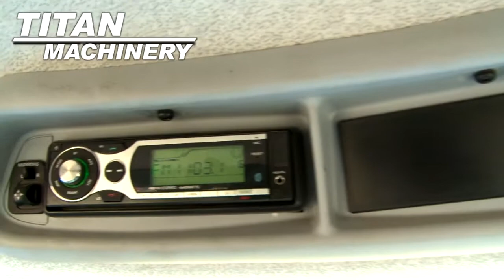New Holland T7170 Sold on ELS!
SOLD!
For Sale Used 2011 New Holland T7170 Tractor SOLD serial# ZBBN12906 stock# 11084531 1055 hours
95000.00 USD
Titan Machinery 1620 8th Ave SW Jamestown North Dakota USA 58401
• 860TL Loader, Rear wheel weights, Autocommand Transmission, MFWD, High capacity pump, Grid heater, Electronic joystick, Full cover fenders, Low pressure return quick coupler.
• Stock #: 11084531
• Category: For Sale
• Status: SOLD
• Class: Used
• Available: Immediately
• Make: New Holland
• Model: T7170 Diesel
• Year: 2011
• Serial#: ZBBN12906
• Est Hours: 1055
• Horsepower: 135 Eng
• Deluxe Cab: Yes
• Enclosure: Cab/Air
• Cab Suspension: Yes
• Seat Condition: Very Good
• Passenger Seat: Yes
• GPS Sat Nav: No
• Notes: 860TL Loader, Rear wheel weights, Autocommand Transmission, MFWD, High capacity pump, Grid heater, Electronic joystick, Full cover fenders, Low pressure return quick coupler
• GPS Navigation Ready: No
• PTO: 540/1000
• Rear Remotes: 4
• Transmission: Continuously Variable
• Differential Lock: Yes
• 3 Point Hitch: Yes
• Front Tire/Track Size: 16.9R28 70%L 70%R
• Front Duals: No
• Rear Tire/Track Size: 20.8R38 95%L 95%R
• Rear Duals: No
• Tire Make: Firestone
• Ground Radar: Yes
• Warranty: Yes 5/8/2014
• Ext. War. Available: Yes
• Front End Loader: Yes
• Loader Make: New Holland
• Loader Attachment: Bucket/Grapple
• Loader Condition: Very Good
• Paint Condition: Very Good
• Cab Cond: Very Good
• Overall Condition: Very Good